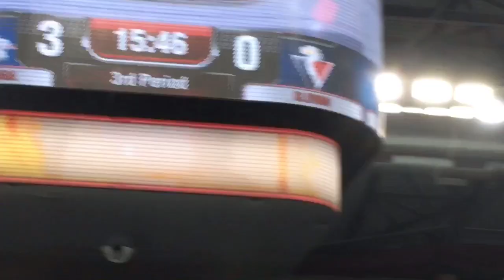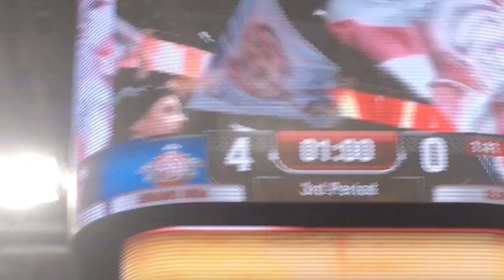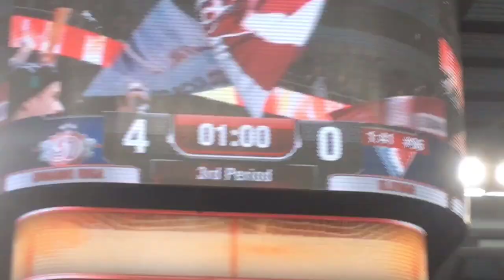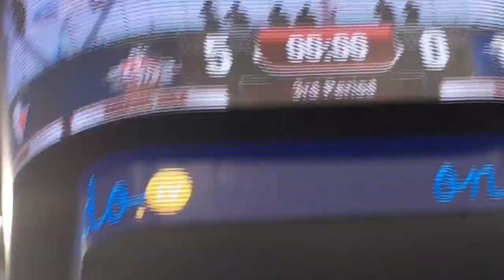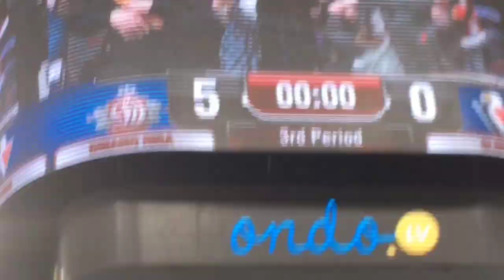Vlog #2. Braucu uz Dinamo Rīga spēli!